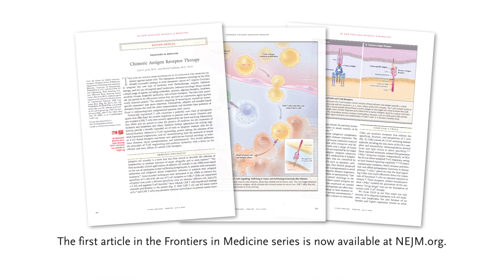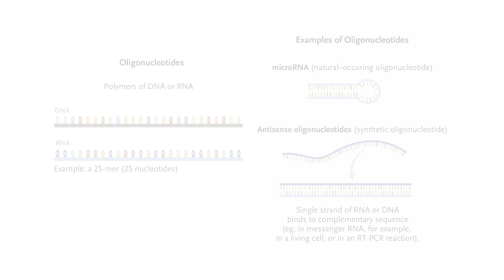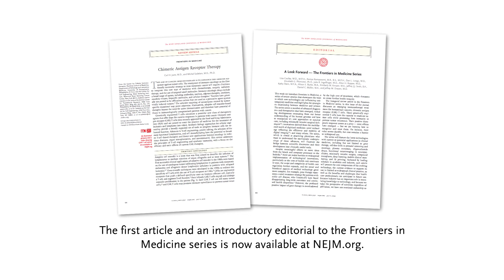New Review Article Series: Frontiers in Medicine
Elizabeth G. Phimister, Ph.D. and Lisa Caulley, M.D., M.P.H., introduce Frontiers in Medicine, a new series from the New England Journal of Medicine. Frontiers in Medicine highlights advances at the intersection of science and medicine. Authored by leading experts, each article provides detailed explanations and reviews current evidence supporting clinical practice and challenges for future applications.

View the first article in the series, "Chimeric Antigen Receptor Therapy," by Carl H. June, M.D., and Michel Sadelain, M.D., Ph.D.